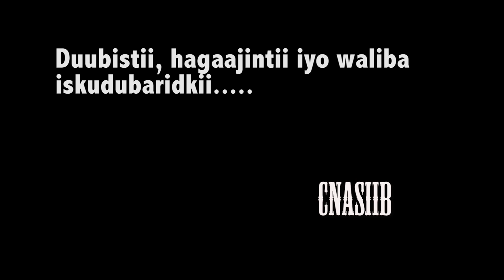Mataan oo sheegay ereyga oogu qatarta badan luqada Englishka uu yahay D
Mataan ayaa ku tilmaanay erayga oogu qatarsan lufqada Englishka inuu yahay D wuxuuna soo tiriryay ereyo badan kuna dhameystiray magaca madaxwaynaha maraykanka Donald Trump.